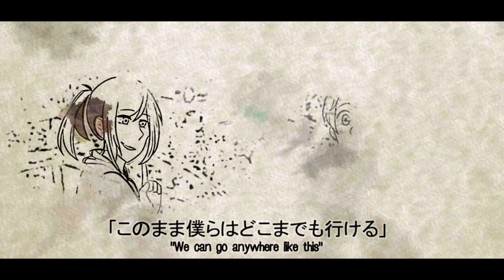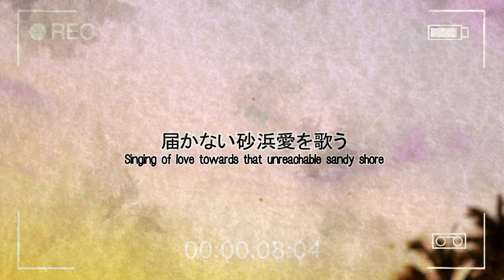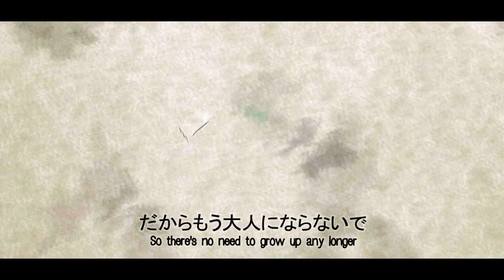【Myio ft. Jun】 平面説 (Plane Theory) - acoustic -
"What's the harm in remembering those dreams of ours from time to time?"

Hello! It's been a while, guyss! I did this cover as a request for Mah. She offered to do this lovely artwork and Jun arranged this instrumental based on Justin Ly ft Lemon version. They are great. Special shout out to Yuka who listened to the previews thousands of times to see if it was okay hahaha

I really hope you guys enjoy it ~~ it was like one of the most hard songs that i have sung before q u q)

---Credits---
Song: 平面説 [Heimensetsu - Plane Theory]
Original Vocal: Lily
Vocal/Video: Myio | @itsmyio